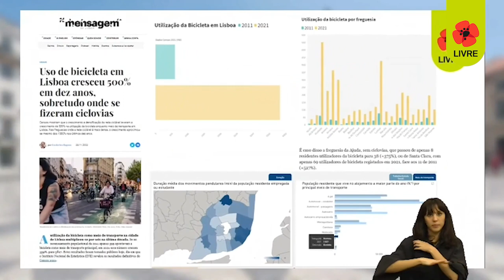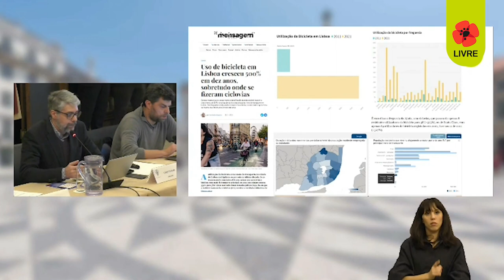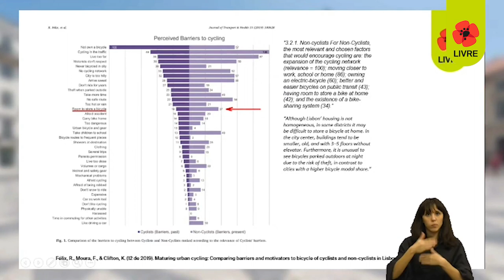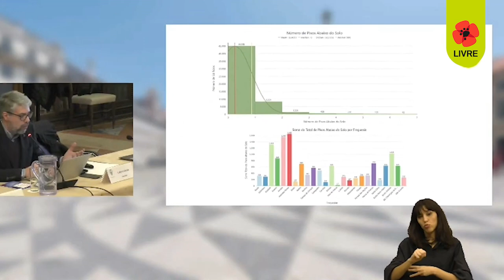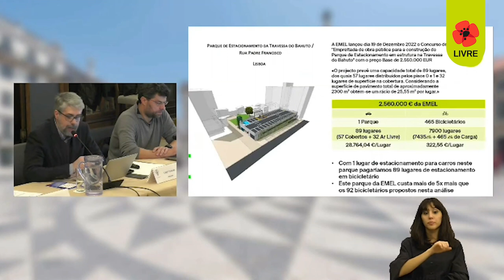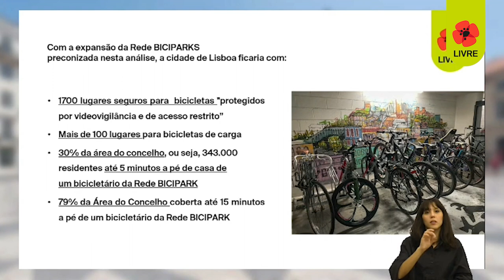Mais BiciParks em Lisboa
O LIVRE apresentou, na Câmara Muncipal de Lisboa, a sua proposta de expansão da rede BiciPark, da EMEL. ___________________________________________________________________________